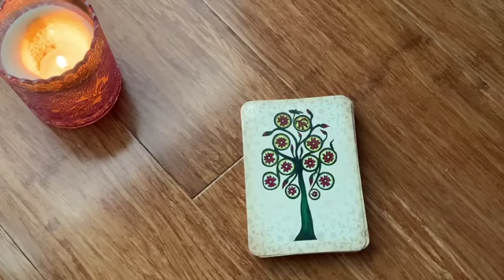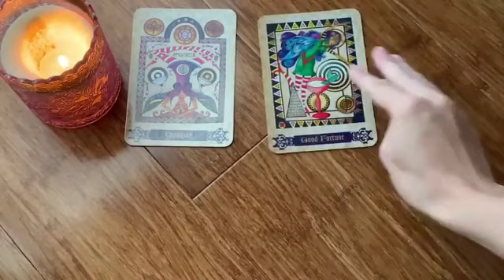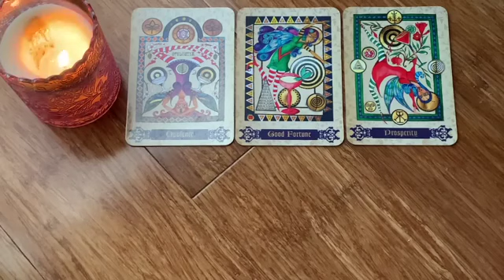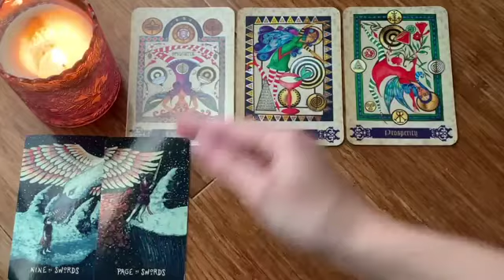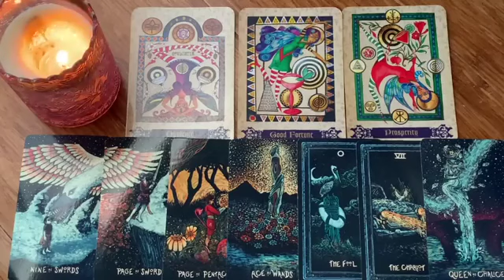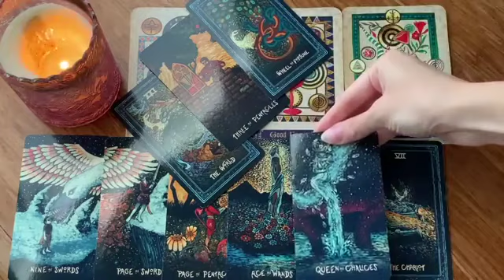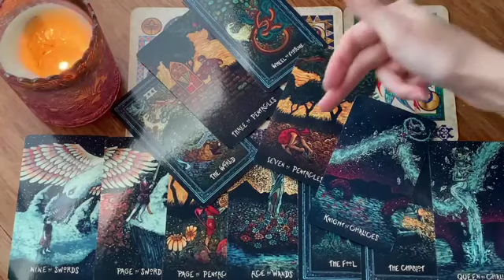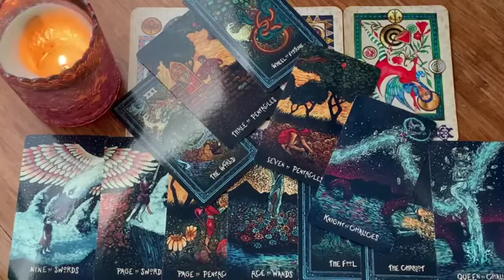LIBRA🔥TODAY IS THE DAY! THEY WILL MAKE THEIR MOVE! 🔥 4 DECEMBER 2022 DAILY TAROT